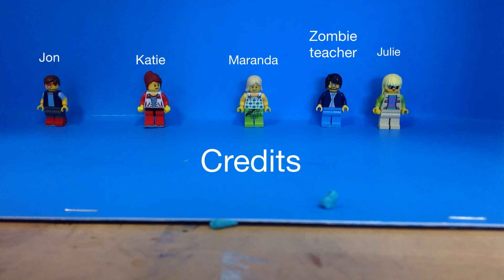Zombie Teacher, Episode 3, New School Year